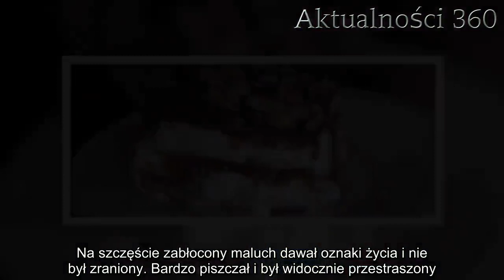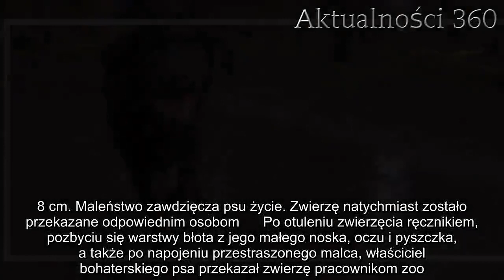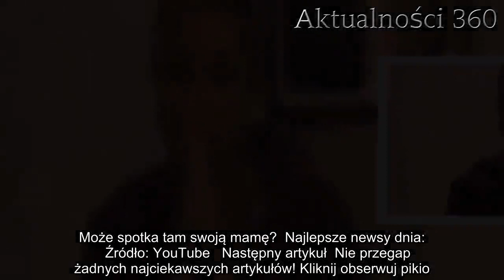Pies nagle zaczął grzebać w błocie. Gdy właściciel poznał powód przecierał oczy ze zdumienia | Aktua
Pies uwielbiał zabawy na świeżym powietrzu - tarzał się w liściach, trawie i nierzadko w błocie. Tamtego dnia czworonóg nie wyglądał, żeby cieszył się z brodzenia w błocie. Nagle zaczął w nim kopać, właściciel był w szoku.   Pies zaczął zachowywać się dość dziwnie. Nie od razu wskoczył do błota, ale zaczął w nim nagle, acz jednocześnie delikatnie kopać. Widać było, że coś wyczuł. Pies nagle zaczął kopać w błocie. Jego pan był w szoku, kiedy zobaczył co znajdowało się pod warstwą mokrej ziemi  Niejednokrotnie psy zaskoczyły swoich właścicieli niesamowitym instynktem. Ich wyczulony słuch, a przede wszystkich węch pozwalają im w poszukiwaniu osób zaginionych, odkopywaniu turystów pod lawinami, są też niezastąpione w szukaniu narkotyków. Tym razem pies pomógł żywemu stworzeniu, sęk w tym, że właściciel nie wiedział, co to dokładnie za zwierzę, nigdy nie widział czegoś takiego.    Akrobatka karliczka - tak brzmi pełna nazwa dziwnego zwierzęcia. Jest tak drobne, że istniało ryzyko, że pies je zranił podczas ratowania w dobrej wierze. Na szczęście zabłocony maluch dawał oznaki życia i nie był zraniony. Bardzo piszczał i był widocznie przestraszony. Z dużą dozą prawdopodobieństwa wypadł z torby swojej mamy. Akrobatki karliczki to bowiem ssaki z rzędu torbaczy. Małe tego zwierzęcia waży mniej niż spinacz do bielizny - dorosły osobnik nie waży więcej niż 13 g i mierzy ok. 8 cm. Maleństwo zawdzięcza psu życie. Zwierzę natychmiast zostało przekazane odpowiednim osobom      Po otuleniu zwierzęcia ręcznikiem, pozbyciu się warstwy błota z jego małego noska, oczu i pyszczka, a także po napojeniu przestraszonego malca, właściciel bohaterskiego psa przekazał zwierzę pracownikom zoo. Mieli nieocenione doświadczenie w pracy z tak egzotycznymi gatunkami. Akrobatka karliczka zalicza się do najmniejszych ssaków na świecie.  Dzisiaj grzeje: 1. Tysiące Polaków pogrążonych w żałobie. Nie żyje Janusz Kamiński2. 13. emerytura do zmiany. Seniorzy będą mogli liczyć na wyższe kwoty?  Kiedy zwierzę wydobrzało, otrzymało swoją własną, bezpieczną przestrzeń. Pracownicy czekają, aż stanie się pewne siebie, wtedy zostanie poddane kolejnym badaniom i będzie gotowe do wypuszczenia na wolność. Może spotka tam swoją mamę?  Najlepsze newsy dnia:     Źródło: YouTube   Następny artykuł  Nie przegap żadnych najciekawszych artykułów! Kliknij obserwuj pikio.pl na:  Google News